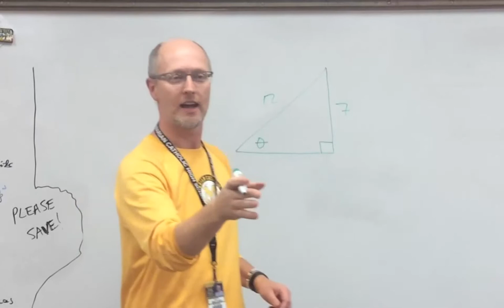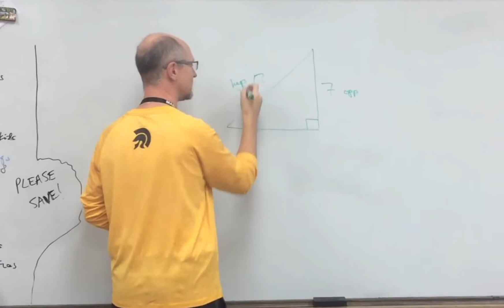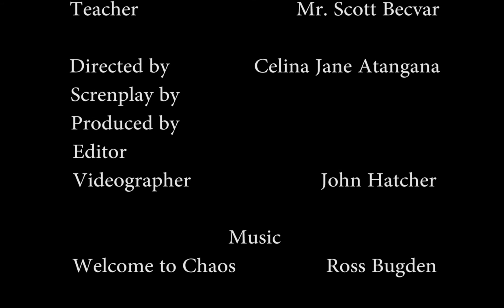"TRIGGER" - SHORT FILM BY CELINA JANE ATANGANA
This dramedy follows Celina on her quest to become Winter Formal Queen while also trying befriend the misunderstood Andrew. With her mean "friends" and school bullies, she struggles with doing what is right or ignoring what is wrong. This pushes Andrew to do the unthinkable.
I'm a senior in high school and this is my final for my Film Study class